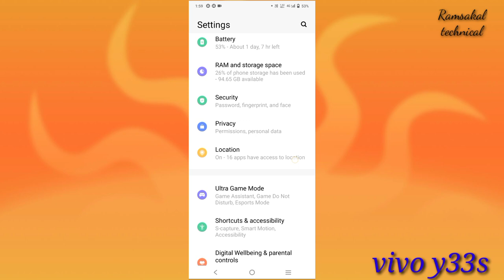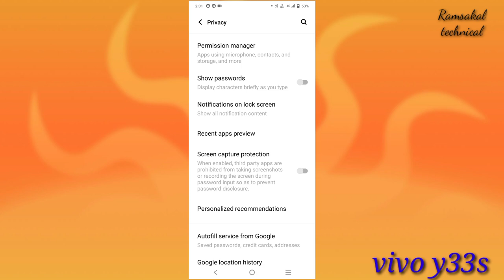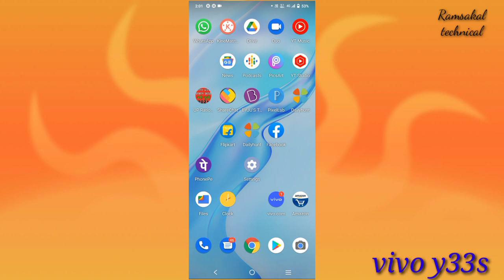How to Vivo Y33s Lock Screen notification settings ll Lock Screen notification show कैसे करें।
Vivo Y33s screen lock show notification
how To screen lock notification settings
how To Vivo Y33s notification settings
vivo y33s notification hide
notification show vivo Y33s

_________ About this video link______